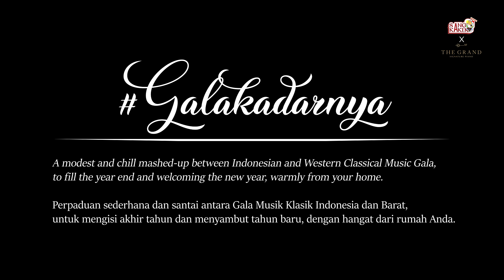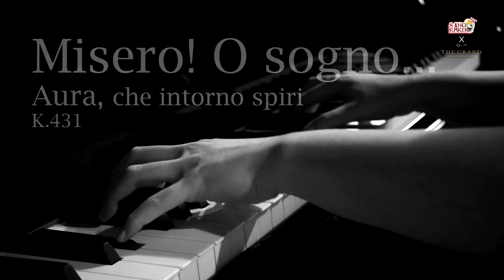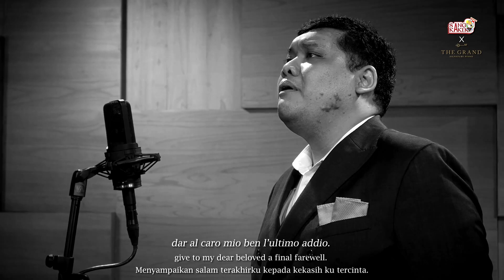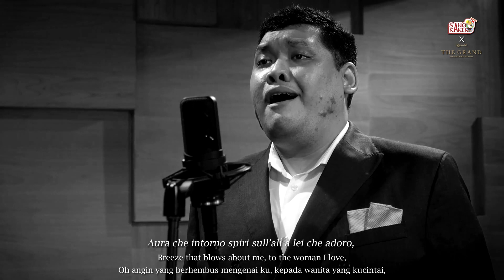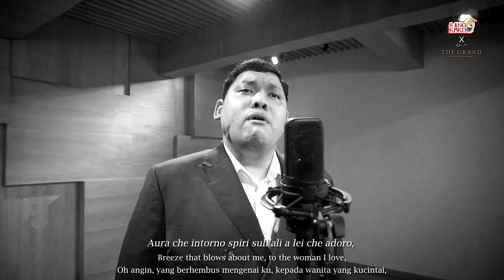Galakadarnya: Apa yang Mozart dan Fazioli dapat hadirkan ala kadarnya?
Galakadarnya, muncul atas dasar perbincangan kecil di masa pandemi COVID-19 antara aktor yang ada dalam video ini. Konten ini ditujukan untuk banyak pihak; para musisi klasik Indonesia, musisi secara umum, penikmat musik secara umum, dan penikmat musik klasik di Indonesia secara khusus – bahkan, yang tidak ada hubungannya dengan penikmat musik ataupun musisi itu sendiri.

Aktor dalam video ini sepemahaman, pada akhirnya, terhadap passion, tidak seorang pun atau bahkan situasi bagaimanapun yang dapat menghentikannya untuk dibagikan.

Video ini diharapkan dapat menyentuh semangat para musisi secara keseluruhan dan memberi nuansa baru, bahwa di masa penuh keterbatasan ini, kreatifitas tetap menjadi katalisator dan kolaborasi menjadi kunci.

Bagi para penikmat musik serta seluruh pihak yang menyaksikan sajian ini dengan kesan baru, semoga dapat mengisi masa pergantian tahun dengan penuh sukacita.

Para aktor dalam video ini berharap, konten ini bisa menjadi penyemangat berkolaborasi dan tetap menciptakan musik di situasi bagaimanapun.

Salam ala kadarnya!

MUSIK
0:00 “Kumpulan Sajak ‘Puntung Berasap’”
12:02 “Misero, o sogno...Aura che intorno spiri K.431”
25:52 “Auld lang syne [X] Di Timur Matahari”

MUSISI
Vocal: Pharel Jonathan J. Silaban
Pianist: Edith Widayani

KREDIT
Video : Renhard Manik Video ; Audio & Mastering : Bennytho Siahaan; Editor : Juan Kevin Lumban Gaol; Pengarah : Agung Pasca Siringoringo; Produser : Aldentua Siringoringo

UNGKAPAN TERIMA KASIH
Helen Gumanti, Sermida br. Silaban, segenap tim pendukung Sang Kakek Network dan The Grand Piano Signature

TENTANG
Produksi kegiatan ini berjalan atas dasar kolaborasi multi lini untuk membawakan penampilan musik klasik yang menghadirkan variasi Seriosa Indonesia dan karya komposer Barat dalam ruang waktu yang sama.

Untuk waktu mendatang, program ini direncanakan hadir secara berkala dengan konsep yang lebih berkembang dan tetap mengedepankan kolaborasi yang ala kadarnya – mungkin, bisa saja diproduksi dari rumah Anda, siapa yang tahu? :)